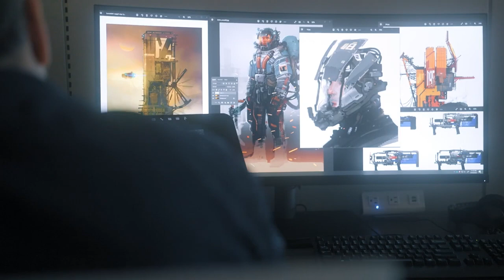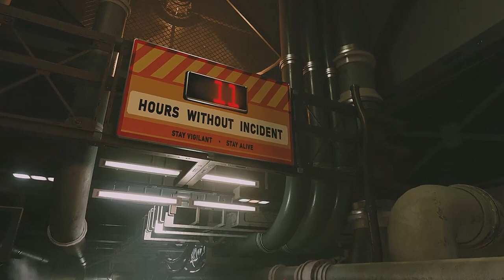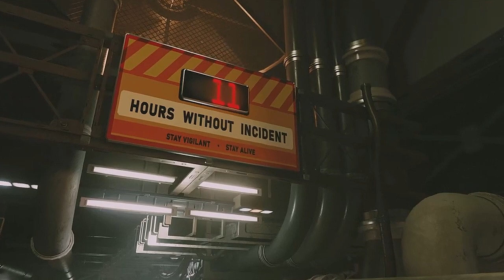🔵 🚀 STARFIELD (PARTE 2) - Interior da Nave, NOVA ATLANTIS, Guilda Constelação, MARTE, Cowboys... ☕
"Yo Exploradores"...

Hoje vamos continuar ventilando sobre o vídeo de 45min da Bethesda sobre Starfield - esta é a parte 2 da análise pré-lançamento do jogo. Vídeo sobre o interior da nave, a Capital Nova Atlantis, falaremos sobre Marte, a Guilda Constelação e mais...

*** ARTE DO BANNER, LDIRETOR ***

00:00 - interior da Nave (Nasa Punk)
07:30 - Mapa Estelar
17:45 - Nova Atlantis
27:10 - Guilda Constelação
28:15 - explorando
32:28 - Predador (monstros da Bethesda)
43:15 - bisbilhotando a Cidade Nova Atlantis
41:20 - hipótese da Terra Destruída
42:58 - recrutamento
44:08 - A Guilda Vanguarda / Hierarquia
49:00 - animais exóticos
51:06 - Marte
58:15 - Akila (Freestar Collective)

SPECS